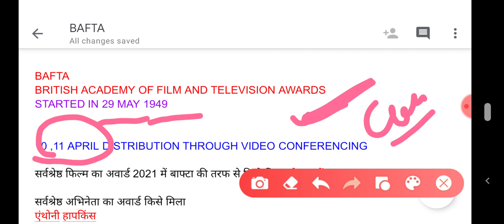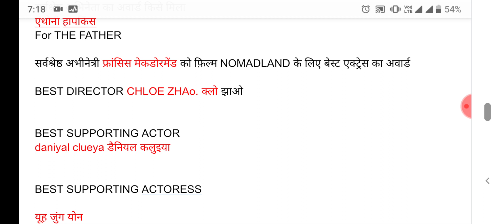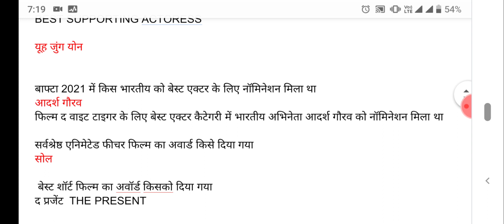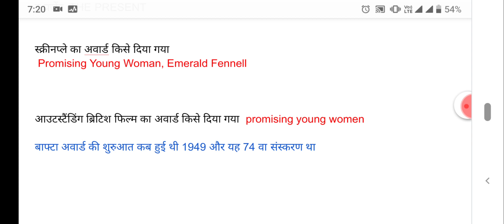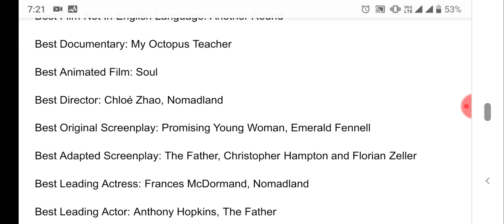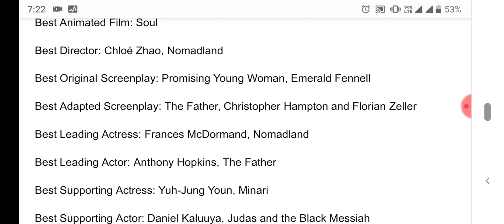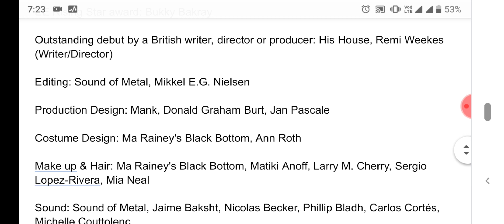BAFTA AWARD 2021 PURSKAR 2021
?list=PLoE9UbKoRyQSsyZpaaaDXUoQ0aJCJUVIT